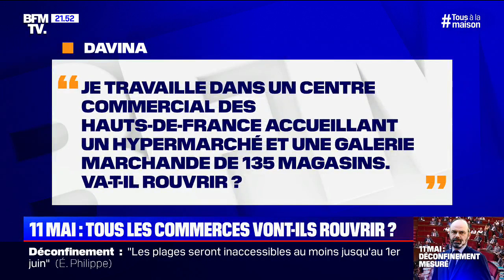Je travaille dans un centre commercial. Va-t-il rouvrir ? BFMTV répond à vos questions